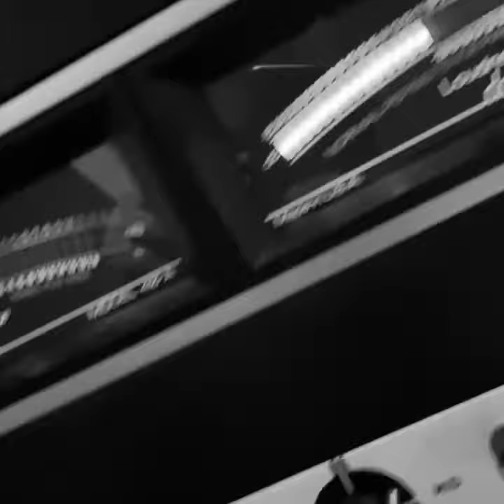ARS 6700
ARS 6700 /3500 set